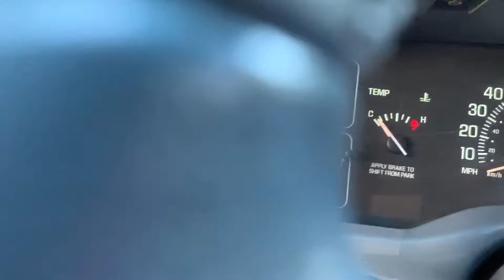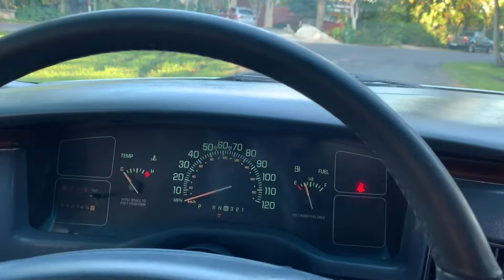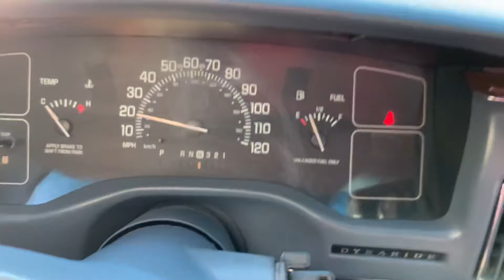Clean 1996 Buick Roadmaster Limited Collectors 104k walk around and test drive by Anthony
Update 12/12/19: SOLD! Heading to Houston
For sale. Located in Ft. Lauderdale, FL.
Chevy Impala, Chevrolet Caprice, and Cadillac Fleerwood.